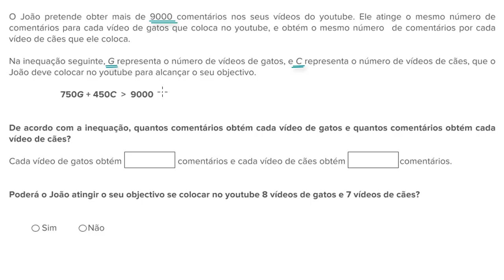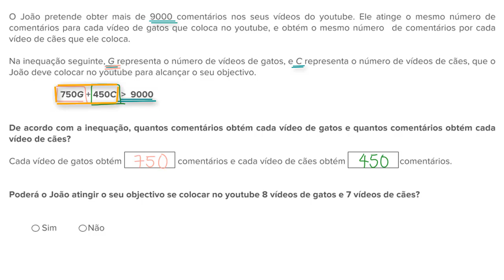Interpretar inequações de duas variáveis - Khan Academy em português (9º ano)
Vídeo original: Interpreting two-variable inequalities word problem